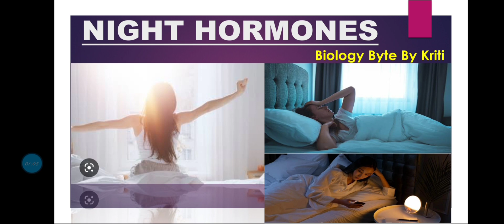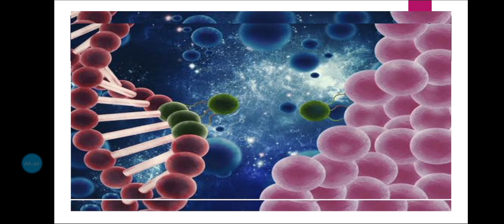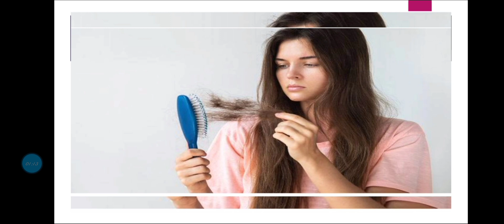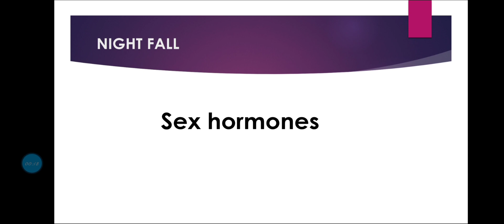Night hormones ।। Night fall ।। Very easy explanation in one shot।। Biology Byte By Kriti ✨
Hello baccho ❤️ Myself Kriti Verma ✨
In this lecture vdo we discussed about some night hormones
About night fall in mens
Very easy explanation in one shot
Video ko end tk dekhe and apne dosto ke saath share kare ❤️
Pls support me
Always stay motivated baccho 👍💪📛🔥
Stay focused on ur study ✌️
All the very best champs ❤️
Biology Byte By Kriti ✨
Show me ur love 💕